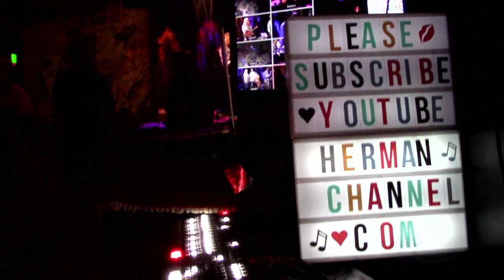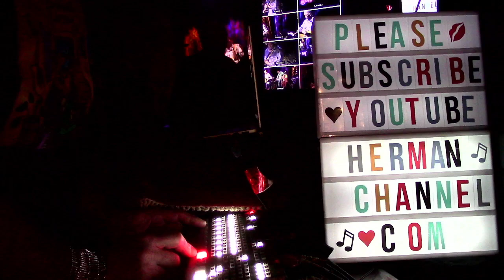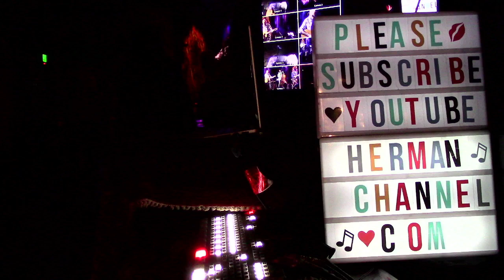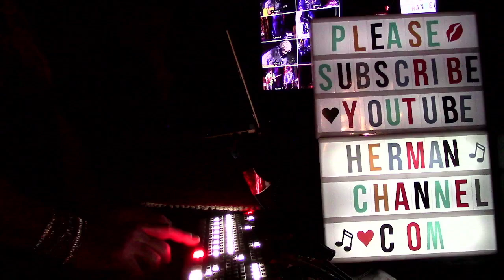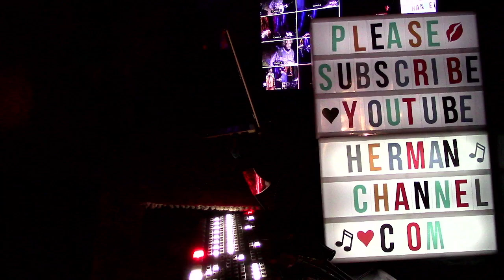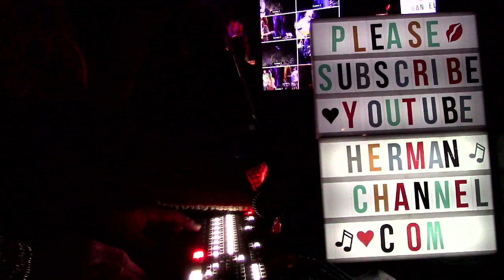Full Set Painted Mandolin MANY CAMS gratefuldead Matt Hartle 3/10/24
March 10, 2024 Felton Music Hall - yea Matt back from Costa Rico for Grateful Sundays,, dunno why he cum back, guess dueling paradices, but grateful he back at the Sunday jam, mhf although Rosebud & Aardvark held down the freaky fort with aplumb and vigour in his absinthe - and the special treat he brought was Painted Mandolin - n demm soggy bottom boys dey gonna be stars

this is a full set with about 6 minutes of edits for several reasons -check out the live broadcast for edit free - all exclusively on this channel)

MC Multi-Cam™ was honored to be near n laying down the sweet tracks, live edited many cams and professional grade audio - EXCLUSIVELY ONLY ON THIS CHANNEL - stay tuned - don't miss it- full concert